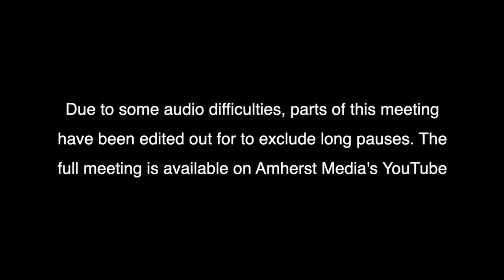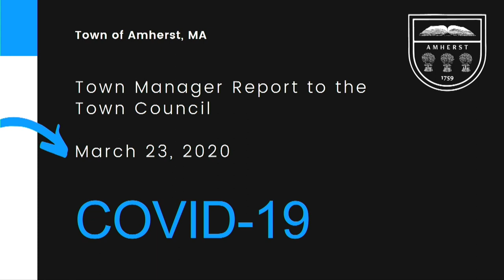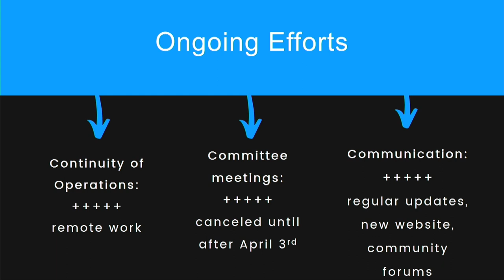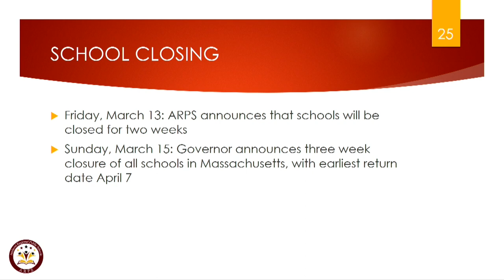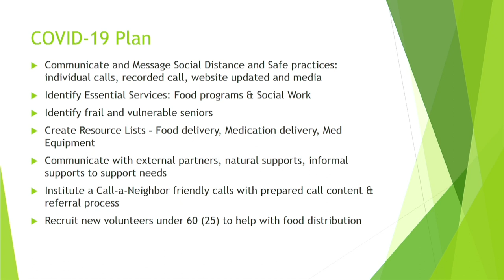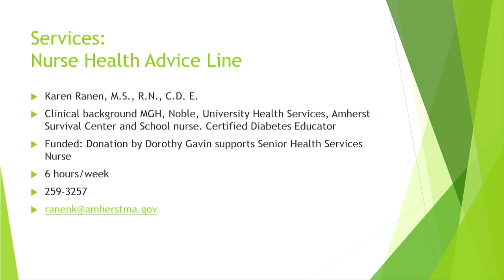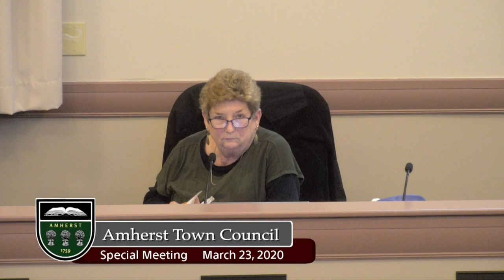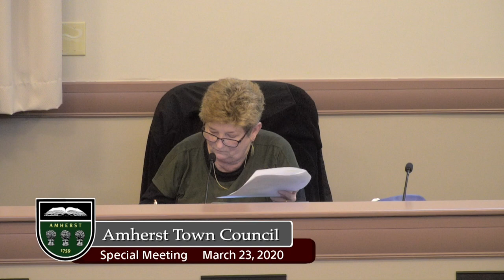Amherst Town Council: Special Meeting, March 23, 2020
The Amherst Town Council Special Meeting on March 23, 2020.